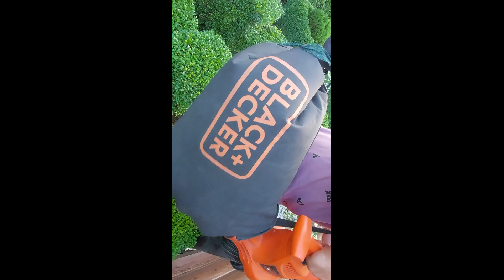Самшит вічнозелений / Buxus sempervirens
Самшит вічнозелений. Топіарна стрижка самшиту вічнозеленого (Buxus sempervirens L.). Декоративна стрижка рослин. Формування топіарів.
Самшит вечнозеленый. Топиарная стрижка самшита вечнозеленого (Buxus sempervirens L.). Декоративная стрижка растений. Формирование топиаров.
Boxwood is evergreen. Topiary haircut of evergreen boxwood (Buxus sempervirens L.). Decorative haircut of plants. Formation of topiaries.